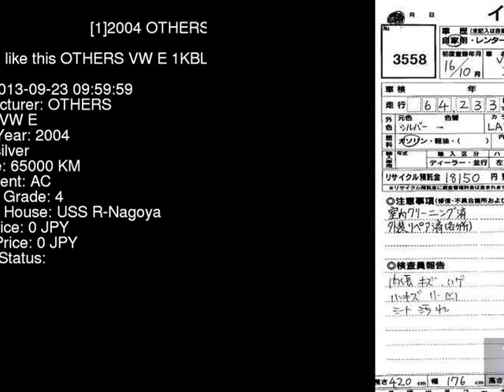2004 OTHERS VW E 1KBLP - Japanese Used Car For Sale Japan Auction Import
2004 OTHERS VW E 1KBLP - Japanese Used Car For Sale Japan Auction Import 1KBLP,OTHERS,VW,E,USS R-Nagoya,jdmvip,vip,jdm,cars,japan,jdmvip.com,japanesecars,usedcars Japanese Used JDM Car For Sale At Auction in Japan for Import